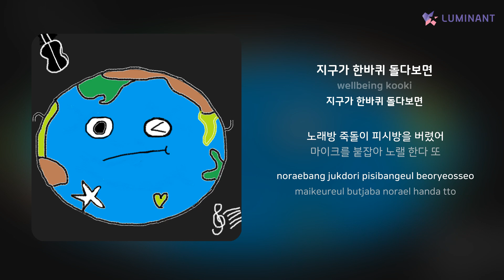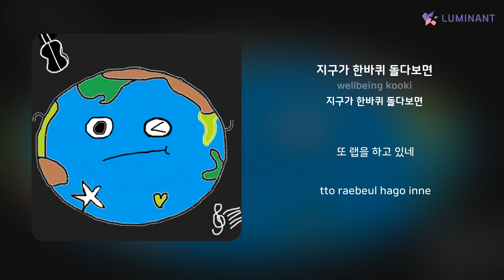wellbeing kooki - 지구가 한바퀴 돌다보면 | 가사 (Lyrics)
Artist: wellbeing kooki
Track: 지구가 한바퀴 돌다보면
Album: 지구가 한바퀴 돌다보면
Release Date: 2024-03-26